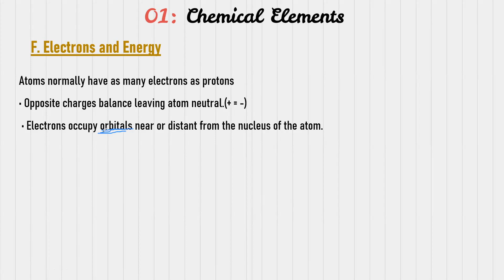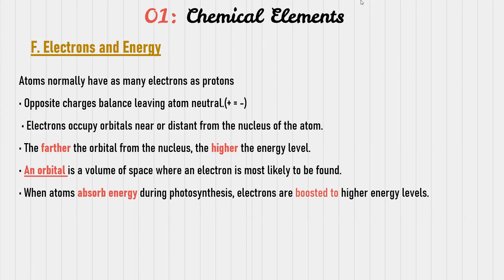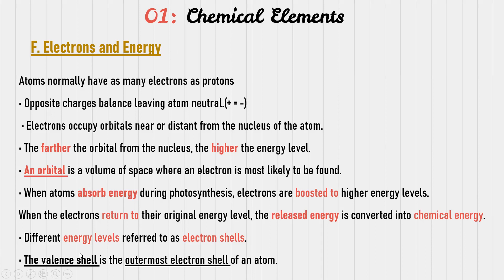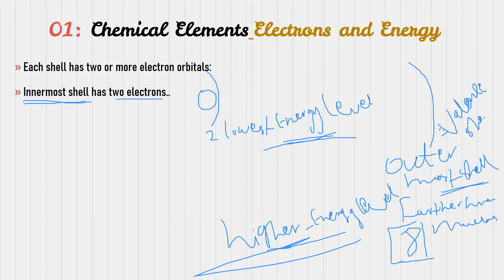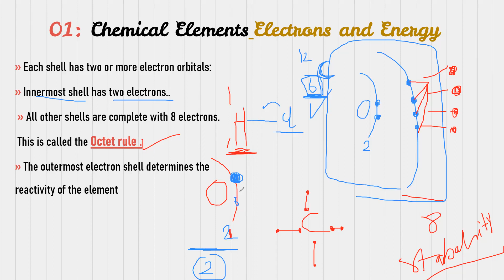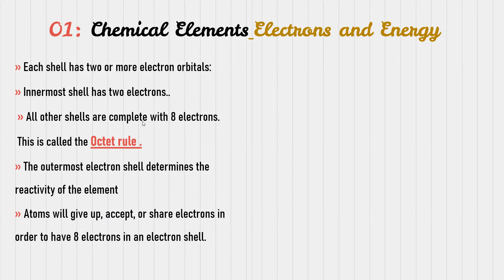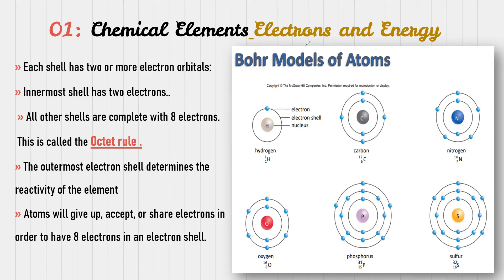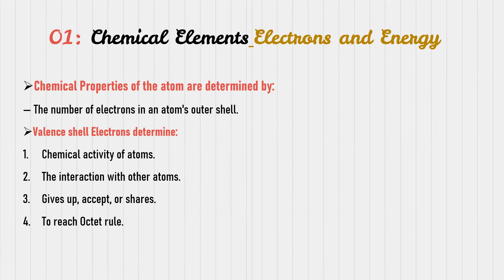Biology101 Chapter 2 Part#3